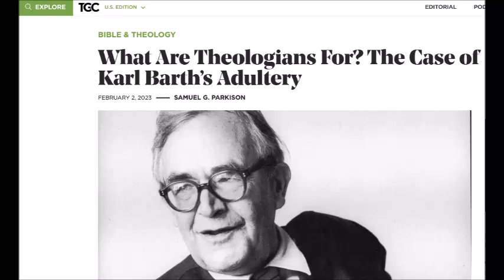TGC calls out Karl Barth for adultery! Pinko rag finds dirt on theologian to discredit ministry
Think what you want about Karl Barth's theology, we just find this type of thing odd for The "Gospel" Coalition. Is this out of character for TGC, and if so why do you think they are doing it? David Morrill of Protestia explains.